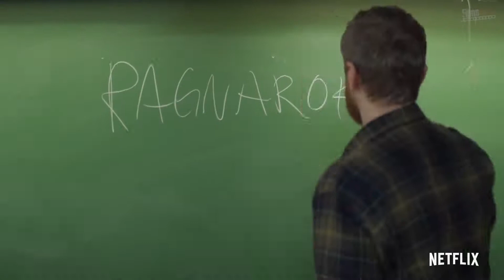Ragnarock ---- official trailer